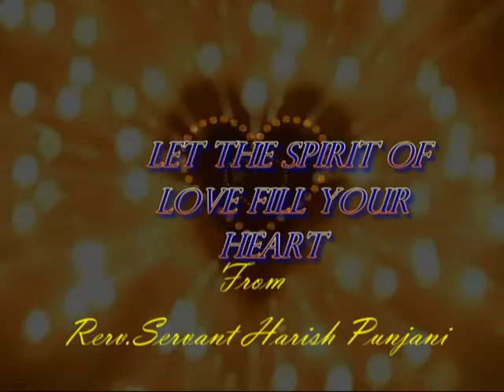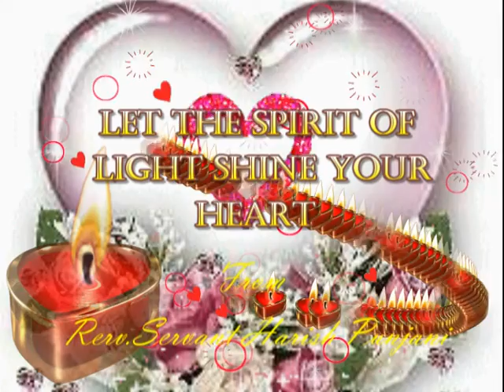Word Heart Day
Heart bears all sensations. Every thought, goes through the heart. As you feel and think, your heart increases and decreases the blood supply to brain, to experience the fullness of feelings.